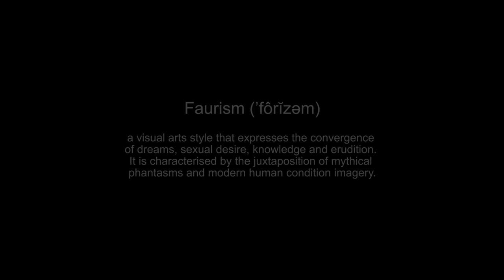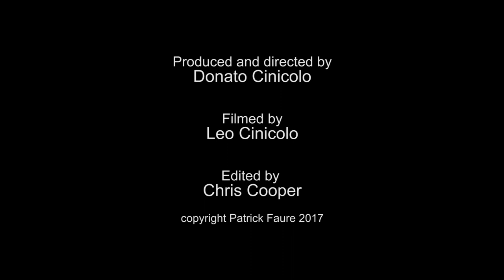Patrick Faure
Faurism - The Art of Patrick Faure